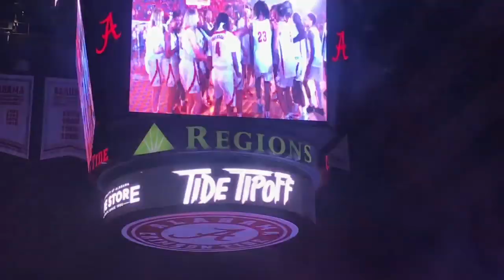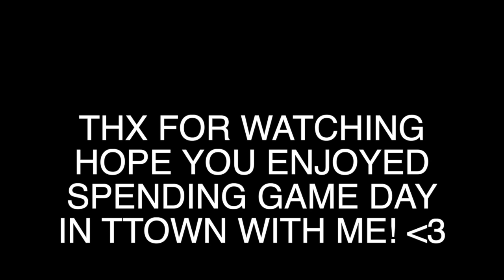First Night Game at Alabama vs. Tennessee + Tide Tip-Off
Hopefully after this video you can feel like you were at the Alabama Tennessee game too! xoxo